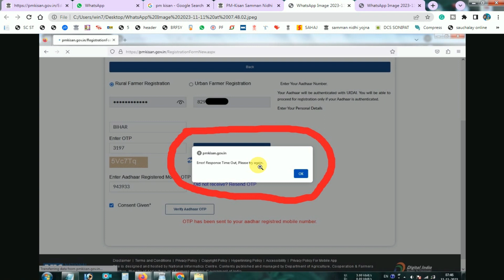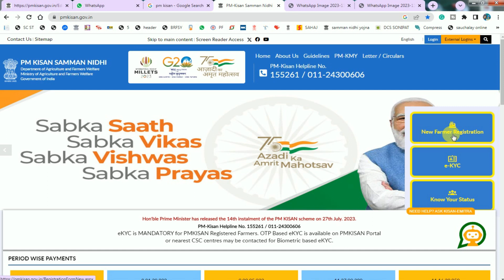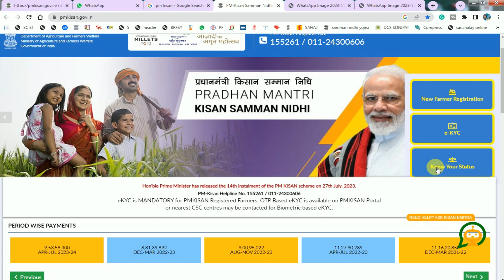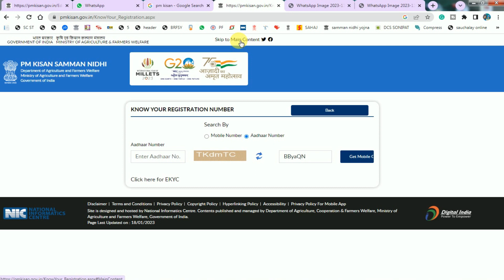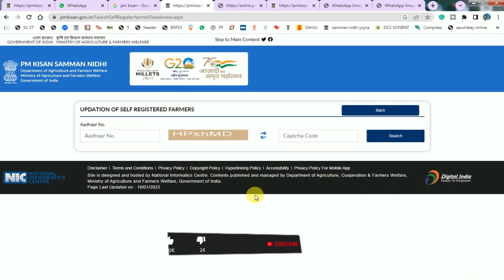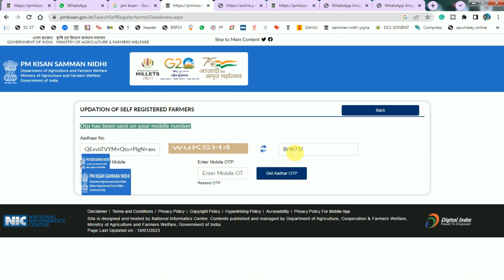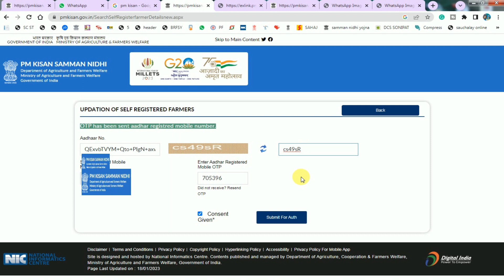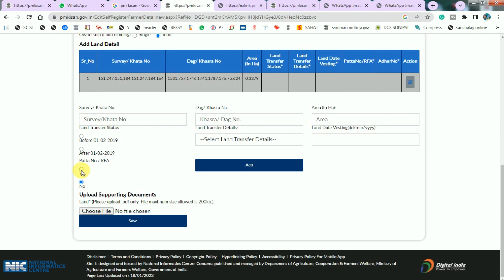Pm Kisan Registration Problem | OTP Problem, Allready Register Problem, Pm kisan invalid otp problem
Your Quairy :-
csc pm kisan registration problem
pm kisan new registration invalid otp problem
pm kisan new registration please try again problem
Pm Kisan Registration Problem
OTP Problem
Allready Register Problem
Pm kisan register issue
pm kisan rehgistration me samasya
pm kisan registration kaise karen
pm kisan registration issue
pm kisan registration failed
pm kisan registration nahi ho raha
csc se kisan registration kaise karen
pm kisan error response time out
please try again
pm किसान रजिस्ट्रेशन में समस्या
pm किसान रजिस्ट्रेशन otp प्रॉब्लम
pm किसान 6000 रजिस्ट्रेशन प्रॉब्लम
pm kisan registration big problem solve
pm kisan registrion problem issue